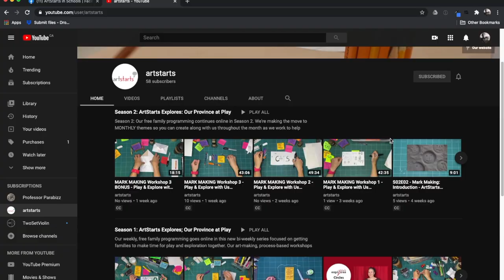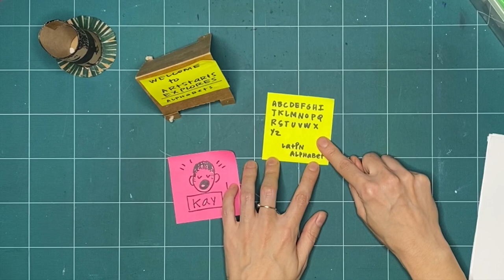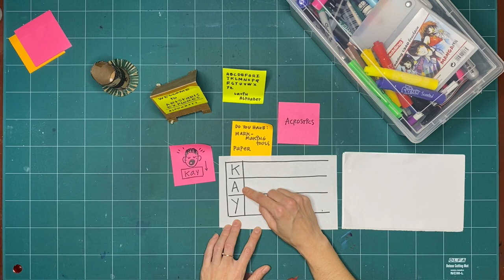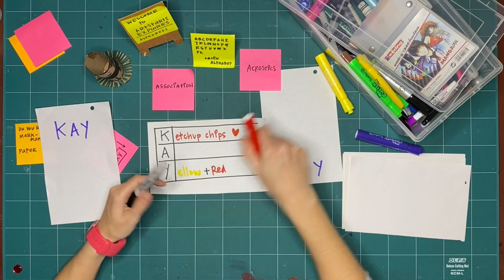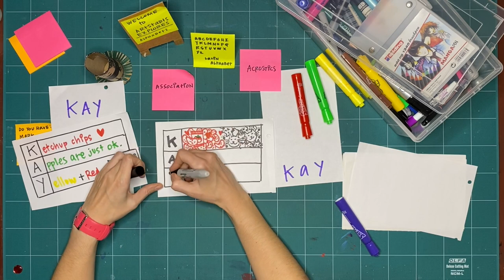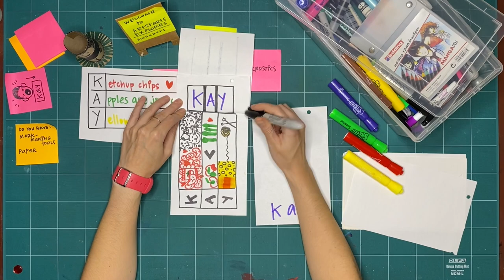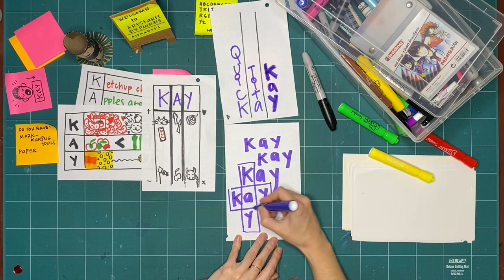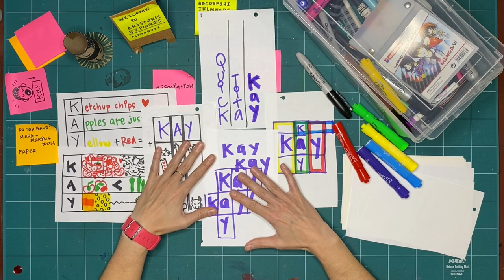ALPHABETS Workshop - Exploring Acrostics (S03 E23 WS03)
This ArtStarts Explores: ALPHABETS workshop is part 3 of 3 from November 2021.

We post a new episode on Saturday on the ArtStarts Facebook and YouTube pages. There’s always something fun to do and make around a unique theme on Saturdays at 11am with ArtStarts in Schools online!